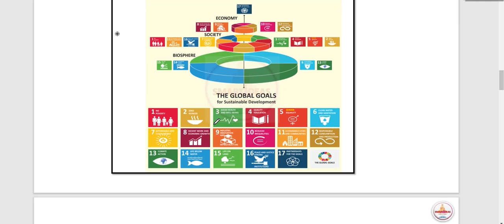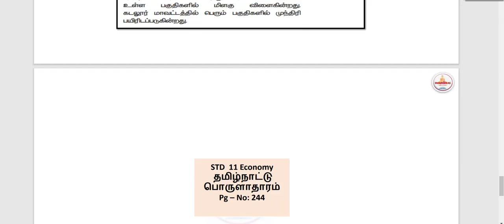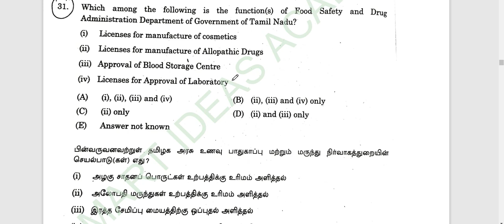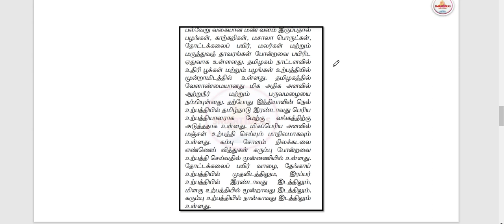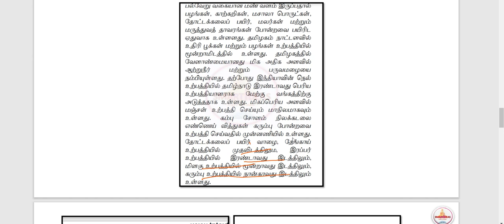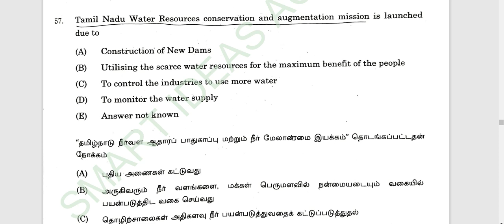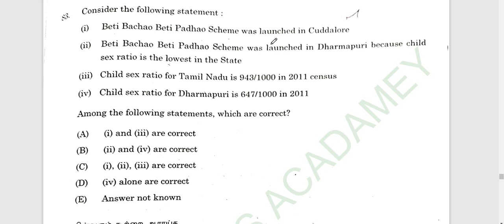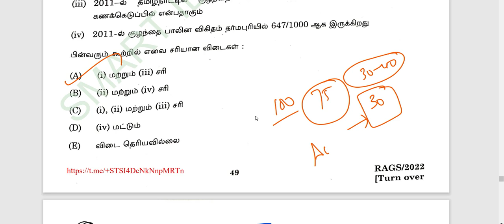Unit 9 Research Assistant Tnpsc Questions Analysis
UNIT - 9 Facts : Tamilnadu Crops Position , 2011 Census , SDG Pdf Download

Hello !

Today's Video is :  Unit 9 Research Assistant Tnpsc Questions Analysis | Tnpsc Unit 9 | Tnpsc Unit 9 Questions

Title :    Unit 9 Research Assistant Tnpsc Questions Analysis | Tnpsc Unit 9 | Tnpsc Unit 9 Questions